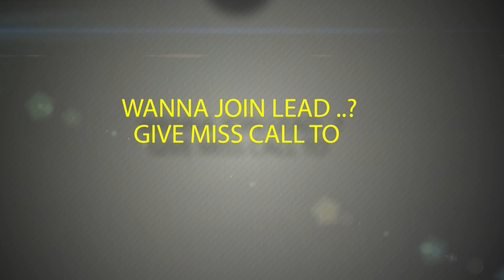My Initiative | I am LEADer Vaishnavi